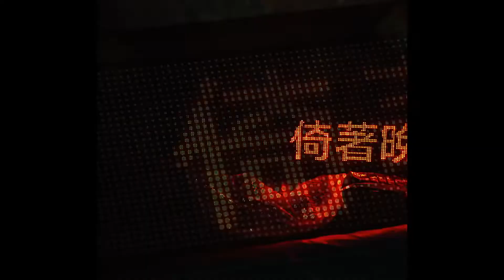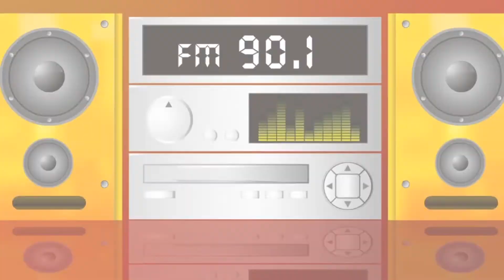hiti快問快答 - 田亞霍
記得鎖定hit fm官方app！